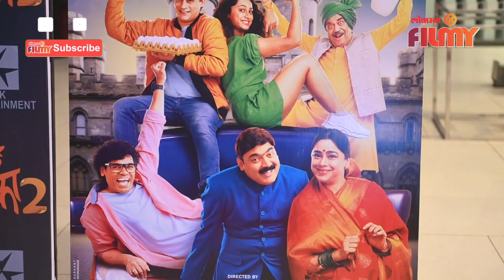Special Interview With Gauri Ingawale | De Dhakka 2 शूट करतानाचे धमाल किस्से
Special Interview With Gauri Ingawale | De Dhakka 2 Trailer Music and Launch Event

लंडनच्या रस्त्यावर लावणी केली, चक्क खरे Pounds दिले लोकांनी  पहा हा पूर्ण व्हिडिओ '

( Anchor Chitrali )